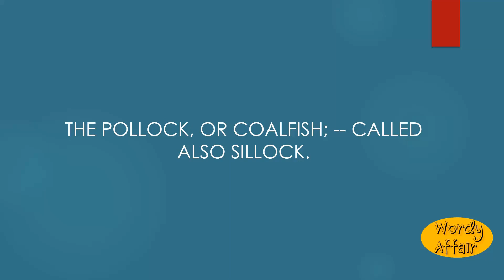Saithe Meaning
The pollock, or coalfish; -- called also sillock.

In this video, you will learn "Saithe" Meaning and pronunciation in English.

Wordy Affair